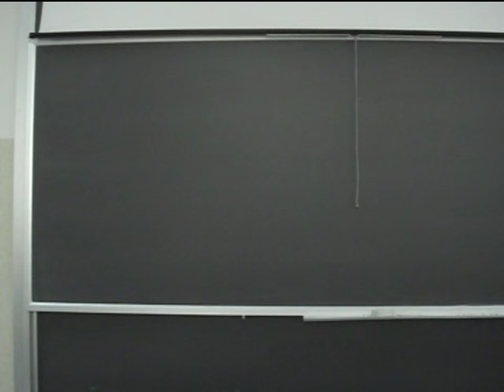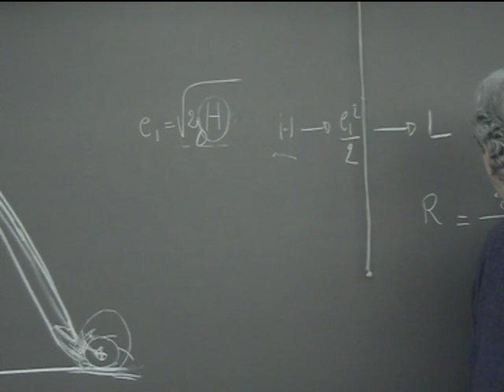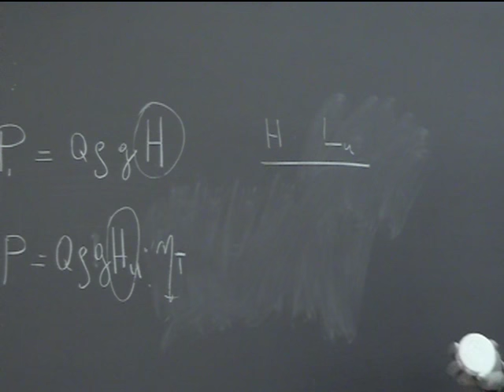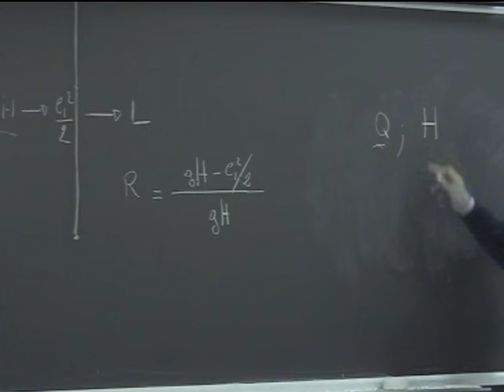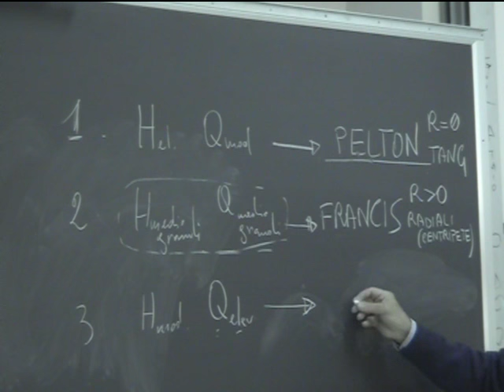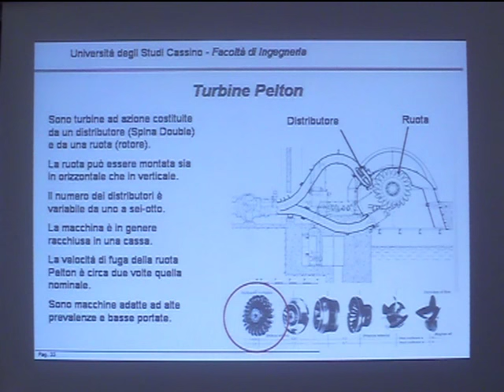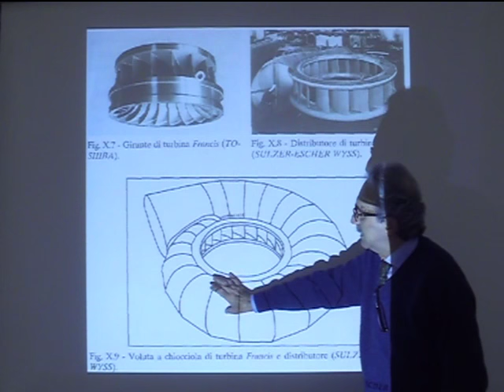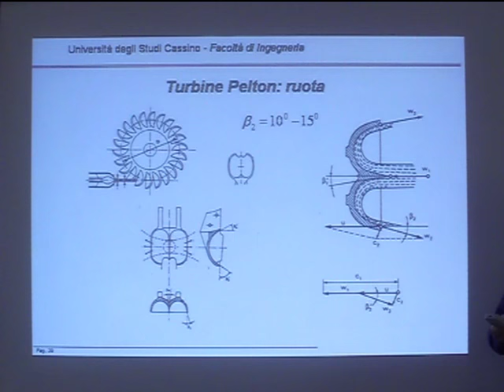Lezione 28 Macchine e sistemi energetici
Impianti motori idraulici